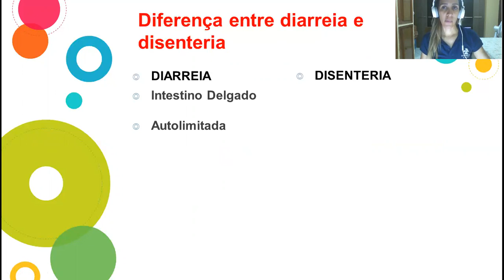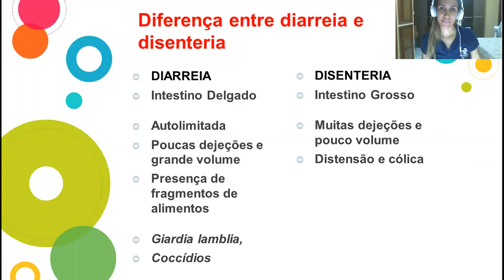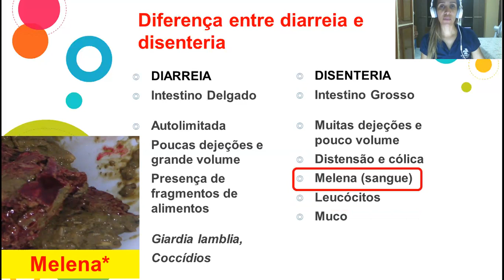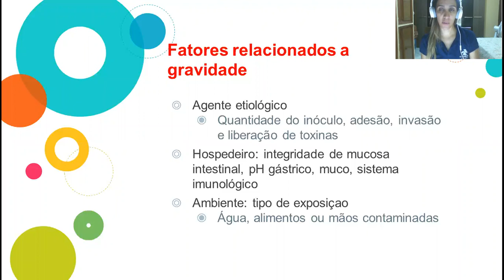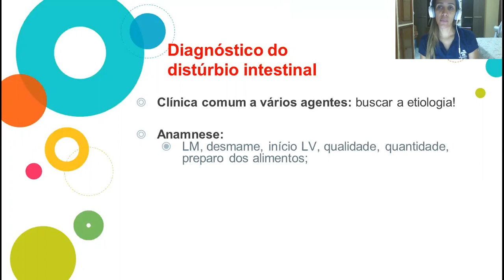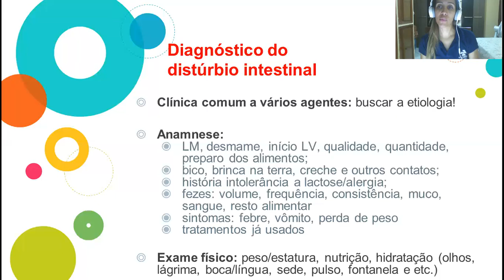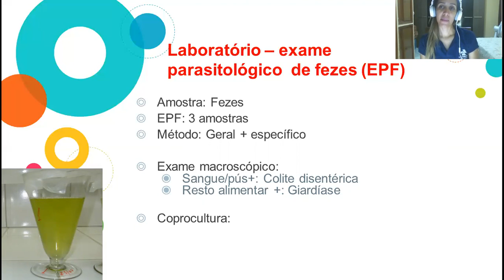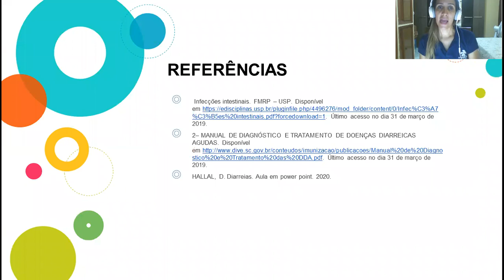Diferença entre diarreia e disenteria (aula 2)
Olá pessoal. Estude agora sobre a aiferença entre diarreia e disenteria, aspectos laboratoriais e clínicos. Assista também a parte 1 deste tema na playlist Parasitologia.

Com carinho,
PoliLucena ❤